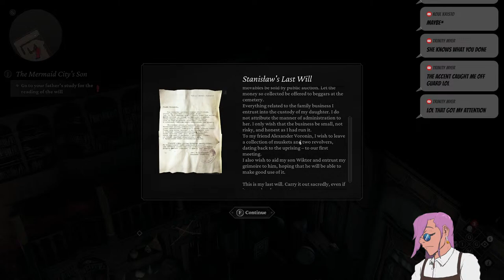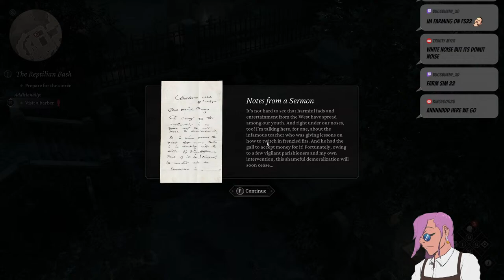Ghosts love my Pride | The Thaumaturge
Note: Livestreams on Youtube may have a 5-10 second delay.

Hi, I'm Donut and I stream on both Youtube and Twitch!  I like to voice act and act like a goof so I hope you'll hang out and we can have a good time!

Ending Screen BGM by Coffee Run & Stream Cafe
Cinnamon Latte by Coffee Run & Stream Cafe